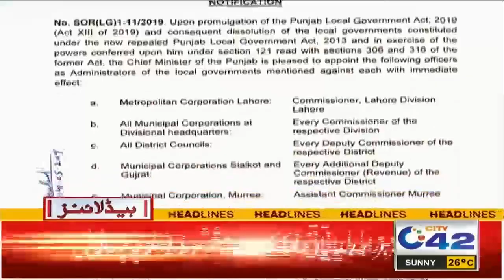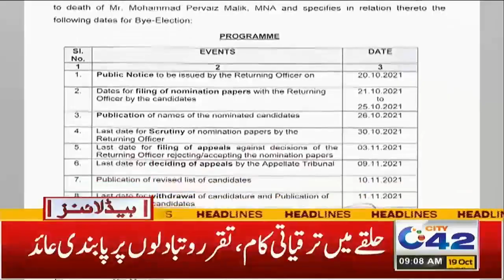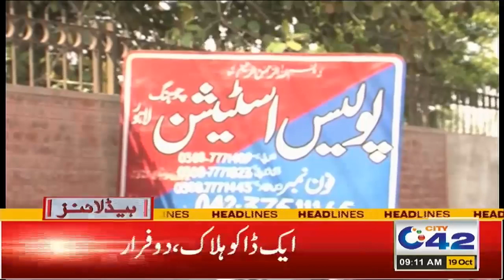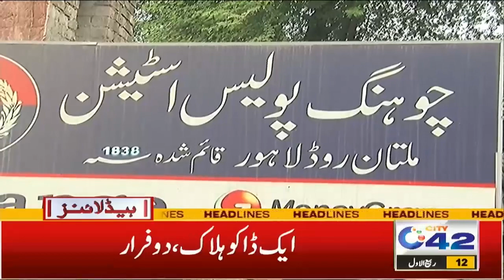9am News Headlines | 19 Oct 2021 | City 42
9am News Headlines | 19 Oct 2021 | City 42